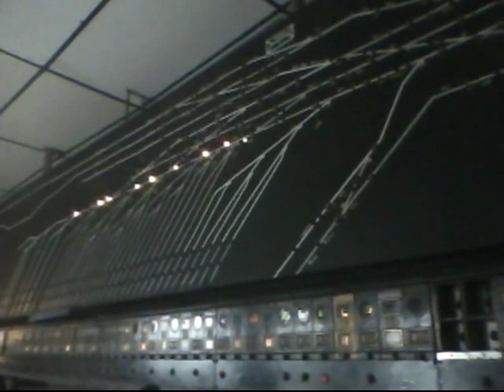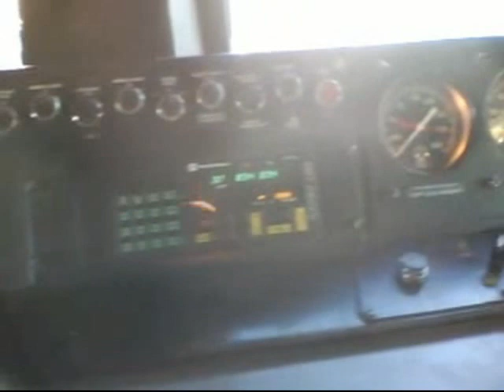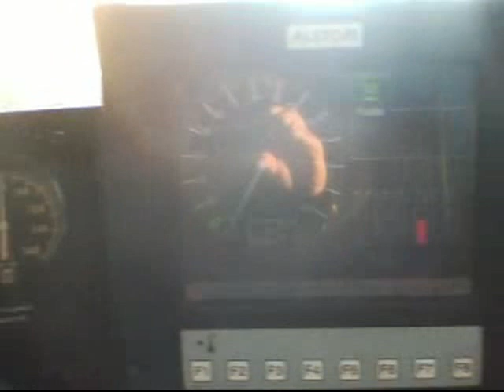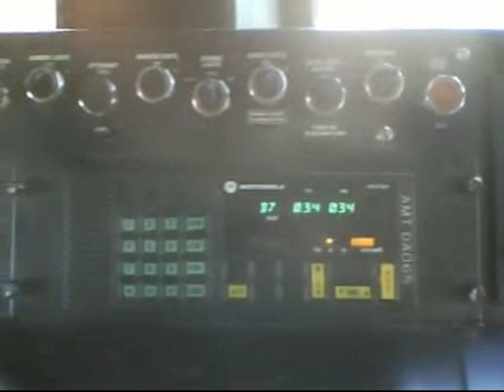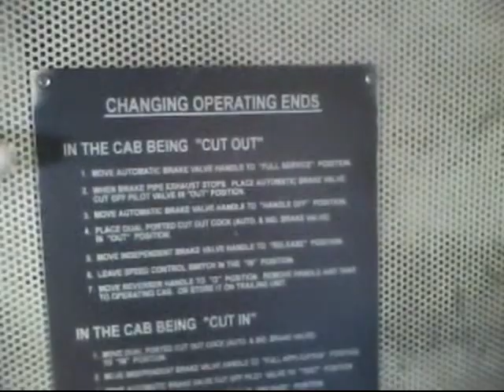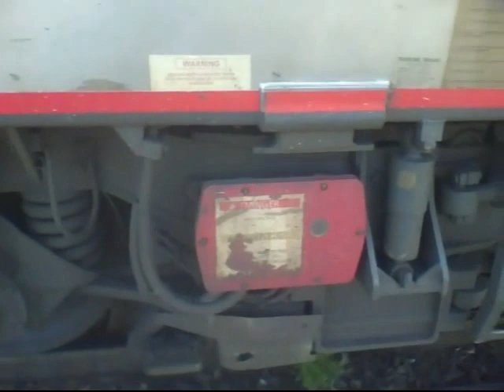AMTRAK a YEAR in video sunnyside 2010 mp4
Description a
A compilation of video clips taken throughout 2010 at Sunnyside Yard. The narrator is TFMAN the sound track has no music score just the rhythm of the rails